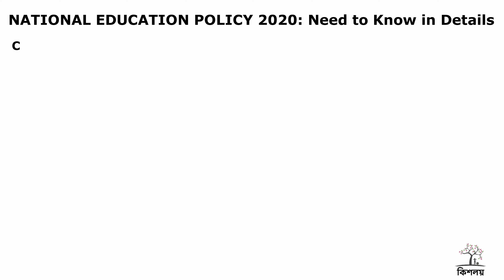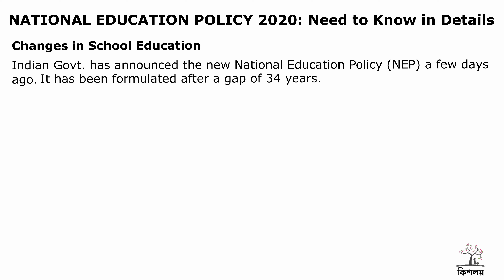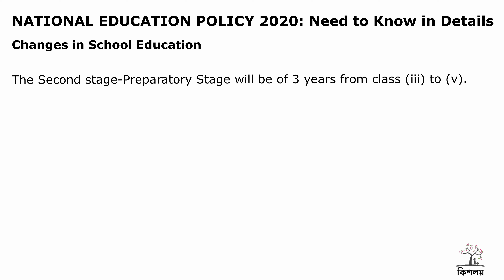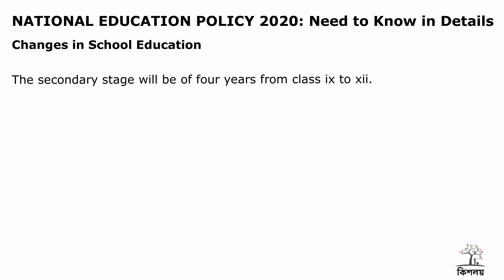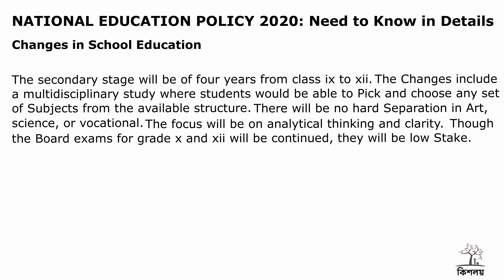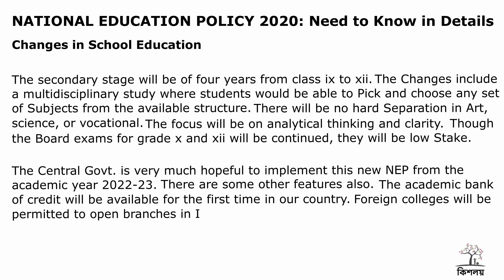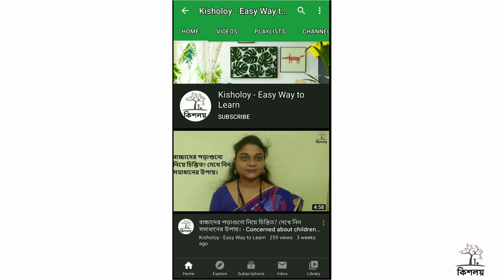Paragraph Writing on NEP : National Education Policy 2020 | জাতীয় শিক্ষানীতিতে কি কি আছে?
National Education Policy 2020 // New Indian Education Policy
In this video, I have written a paragraph on a new topic, National Education Policy 2020. In most cases, writing on a new topic in any exam is to write. This video will be useful for many students. Besides, everyone needs to know what has changed in our education policy.

জাতীয় শিক্ষানীতিতে কি কি আছে? ( NEP 2020 in Bengali )
এই video তে আমি একটি নতুন topic, national Education Policy 2020 নিয়ে একটি paragraph লিখেছি। বেশিরভাগ ক্ষেত্রে যে কোনো exam এ new topic এর ওপর writing লিখতে হয়। এই video টি অনেক students এর উপকারে লাগবে। উপরন্তু আমাদের শিক্ষানীতি তে কি কি পরিবর্তন হয়েছে তা সবার জানা দরকার।

NATIONAL EDUCATION POLICY 2020: Need To Know In Details

Changes in School Education

Indian Govt. has announced the new National Education Policy (NEP) a few days ago. It has been formulated after a gap of 34 years. NEP has been constituted under the chairmanship of an eminent scientist, Padma Vibhushan, Dr. Kasturirangan. Let us discuss some of the basic features of this policy.

The Kasturirangan Committee has divided our education system into four stages. These are - Foundation stage (5 years), Preparatory stage (3 years), Middle stage (3 years), and Secondary stage (4 years). Moreover, the ministry of Human Resource Development has been changed into the Education ministry.

In the Foundation Stage, a child will learn ethics, arts, and teamwork, etc. It will be for 5 years.

The Second stage-Preparatory Stage will be of 3 years from class (iii) to (v). In this Stage, NEP Puts focus on Students’ mother tongue as the medium of instruction. No language will be imposed on students.

The middle stage will be for three years. In this stage, there are several interesting points. A student may learn anything of their interest from a local vocational expert (Painter, Carpenter, electrician, etc.). Moreover, 10 days bag less Period will be implemented in this stage and for the first time, a school exam will be conducted.

The secondary stage will be of four years from class ix to xii. The Changes include a multidisciplinary study where students would be able to Pick and choose any set of Subjects from the available structure. There will be no hard Separation in Art, science, or vocational. The focus will be on analytical thinking and clarity. Though the Board exams for grade x and xii will be continued, they will be low Stake.

The Central Govt. is very much hopeful to implement this new NEP from the academic year 2022-23. There are some other features also. The academic bank of credit will be available for the first time in our country. Foreign colleges will be permitted to open branches in India. According to the present Education minister of Central Govt. - “National Education policy 2020 will bring radical changes to the country’s education system”.